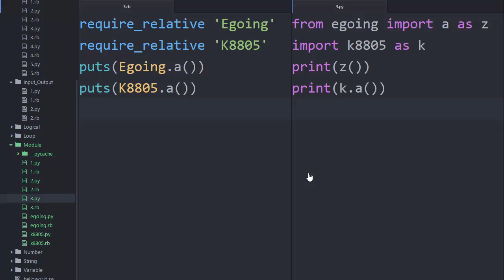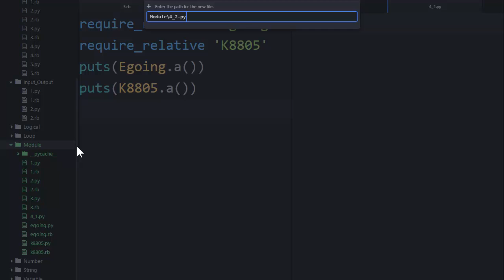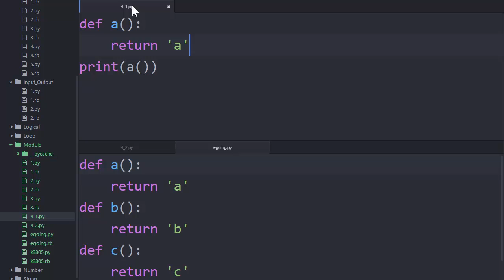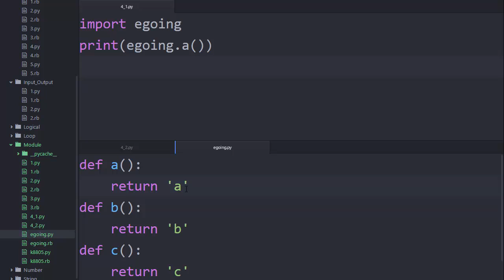Python & Ruby - 모듈 5 : 중복의 제거 & 재활용성의증대